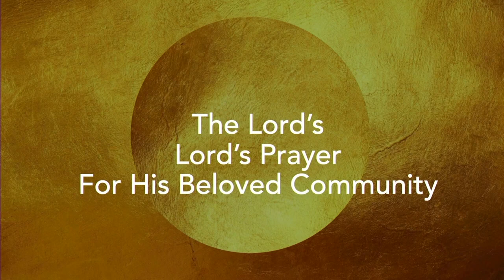Chapel: Scott Lisea, Sept 9 2019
Dr. Scott Lisea is the Campus Pastor of Westmont College and Assistant to the President for Church and Community Relations. Lisea has ministered to college, high school, middle school, and elementary school students and families for nearly 30 years. He graduated from Westmont with a Bachelor’s Degree in Economics and Business, earning the Kenneth Monroe Award for Outstanding Male Graduate. He holds both a Master’s Degree and a Doctorate from Fuller Theological Seminary in Pasadena. He served as an Area Director for Young Life in San Diego before returning to Santa Barbara as Young Life Regional Director, overseeing two major regions at the same time. After 23 years with Young Life, he joined the faculty at Oaks Christian School as Associate Head for Spiritual Life. He served as acting Head of School at Oaks Christian from 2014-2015. Scott served as Head of School for Providence Christian School in Santa Barbara from 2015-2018.